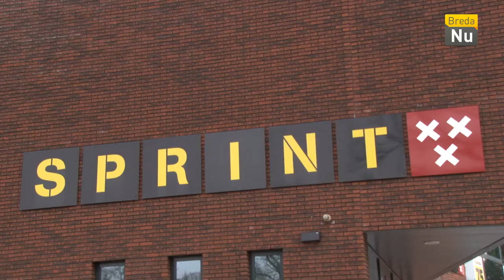Breda in Beeld: Samenloop voor Hoop zoekt deelnemers!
Dit jaar gaat voor het eerst de Samenloop voor Hoop plaatsvinden in Breda. Team die mee willen lopen kunnen zich opgeven via de